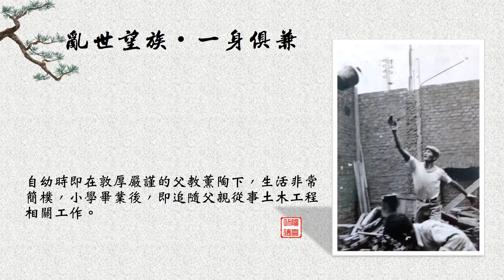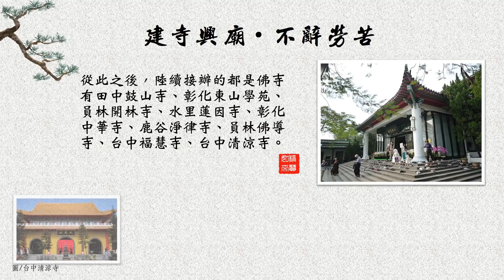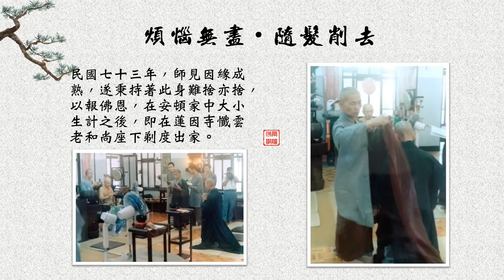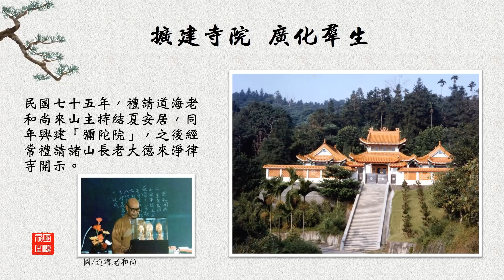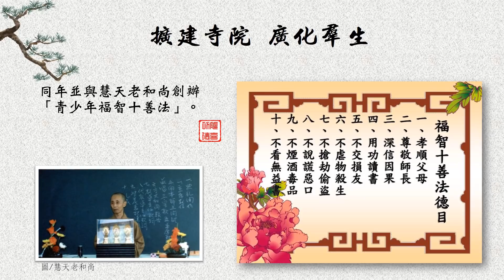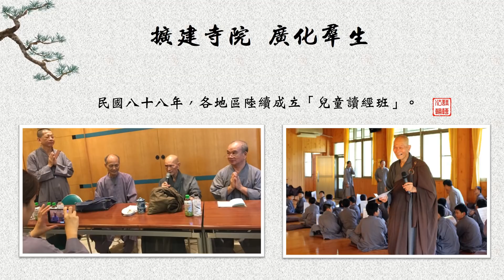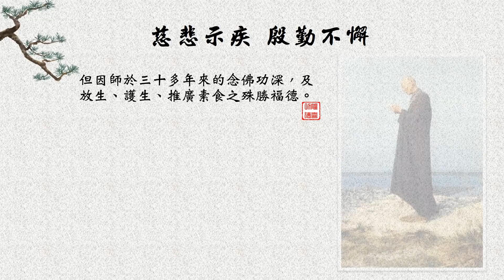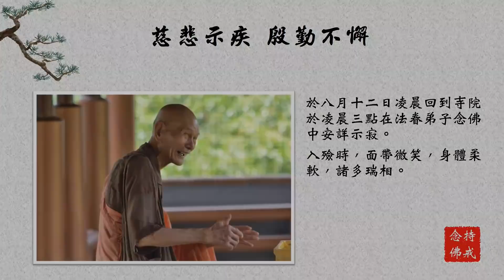淨律寺開山方丈 照因老和尚 生平簡介